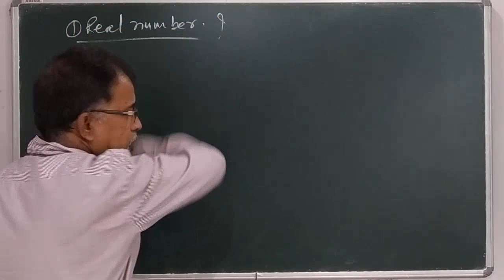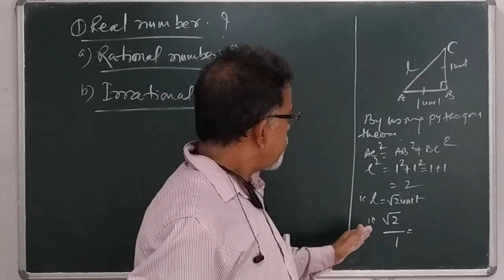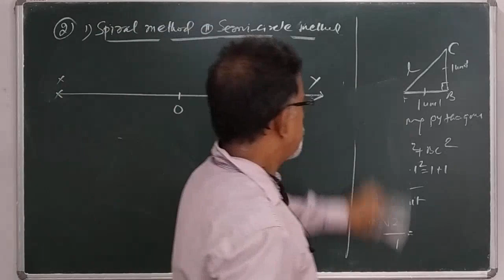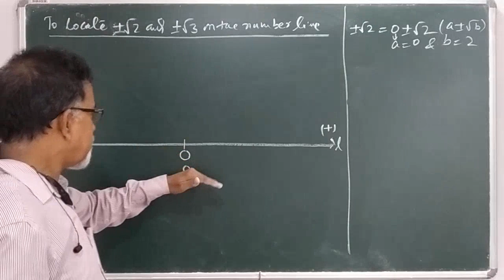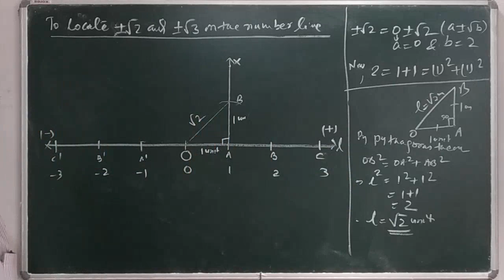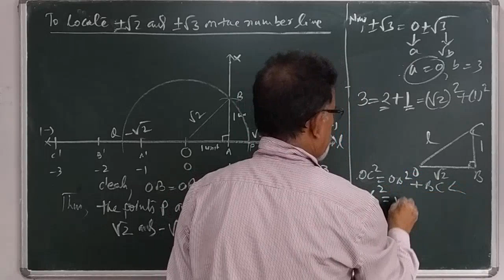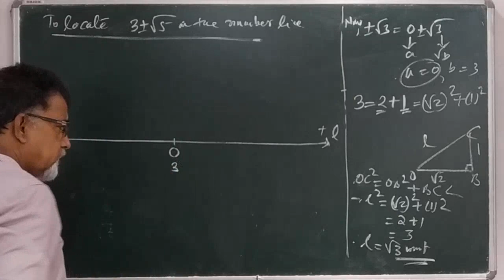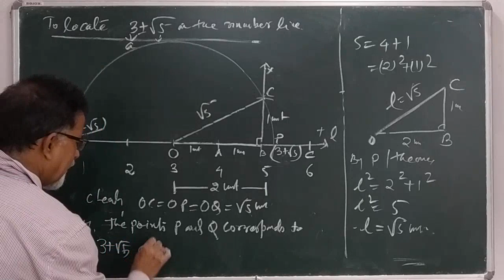Class-9th,Ch-1,Irrational numbers on the number line(Number systems) NCERT CBSE.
Class-9#chapter-Number Systems.
By Mahanth Pandey